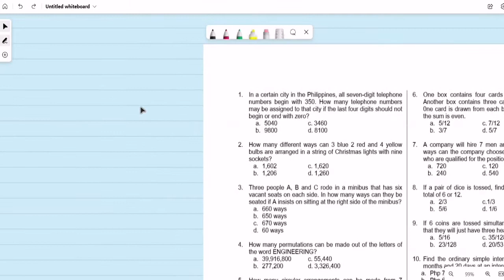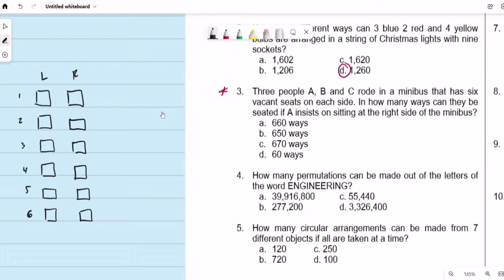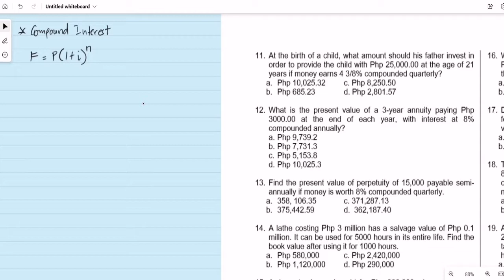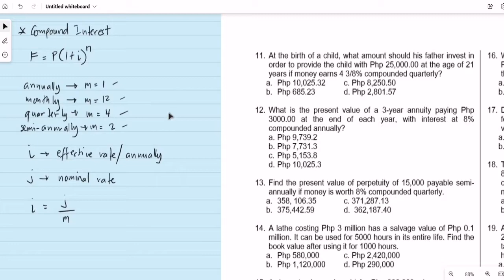SOLVED MIXED PROBLEMS IN GENERAL ENGINEERING 1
- Probability, Engineering Economy, Physics, Mechanics, Strength of Materials